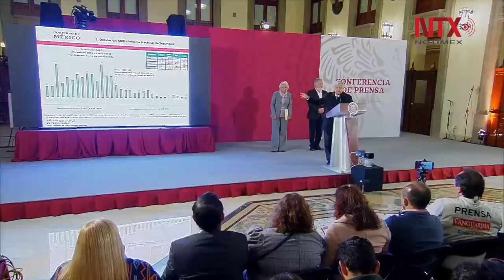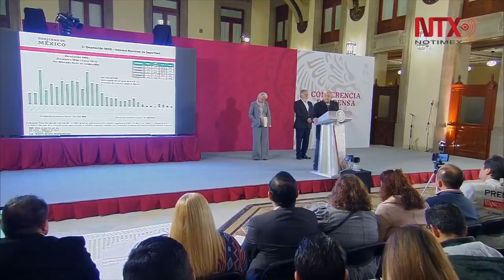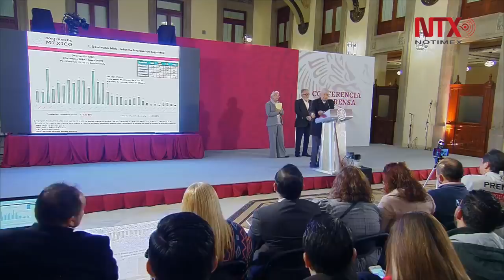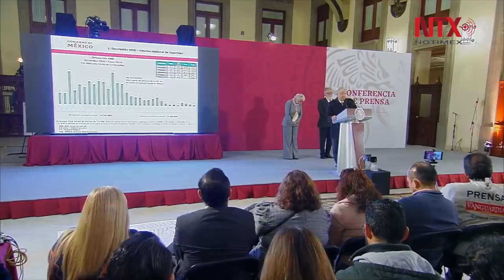Conferencia de prensa de AMLO, 8 de enero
El presidente Andrés Manuel López Obrador aseguró que en su gobierno ningún ciudadano será víctima de represalias por su manera de pensar o por su postura política, porque “queremos que la Cuarta Transformación también signifique justicia”.